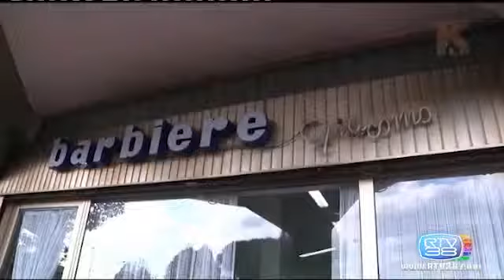Faccia di Kulo - Arti & Mestieri - IL BARBIERE -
Ad Arti & Mestieri andiamo alla ricerca dei grandi artigiani della tradizione toscana...persone che cosano con il cuore e che portano avanti quello che sennò andrebbe indietro...
Faccia di Kulo™ un programma di Duccio Del Lungo per la regia di Stefano Torrini.